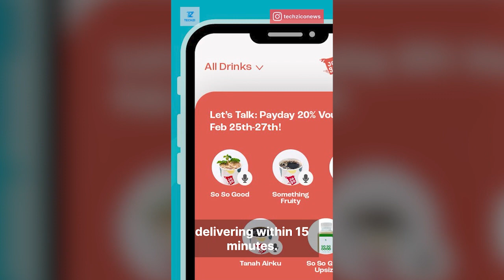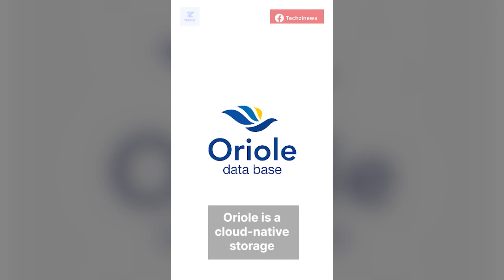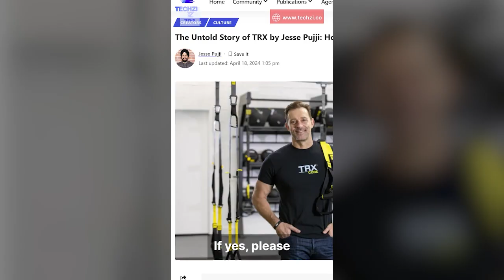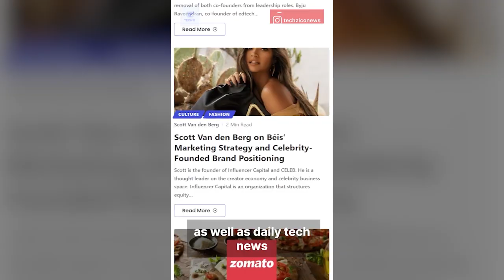Techzi’s Daily Top Tech News - April 19th!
🇸🇬 Big updates from Singapore. Apple is expanding its campus there, and Supabase  a tech company is raising money!

🇮🇩 Is competing for the news today.. Tim Cook is currently visiting so big plans brewing! And coffee startups here are doing well.

⭐️ To feel like you want to give it your all, it needs to feel like you own it. That's what Jeremy Tan is talking about in his post today!